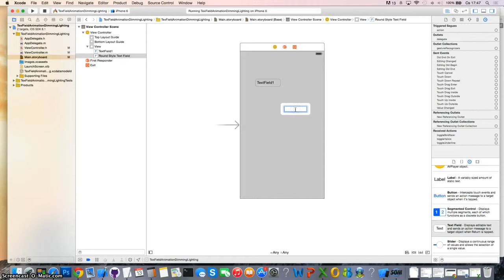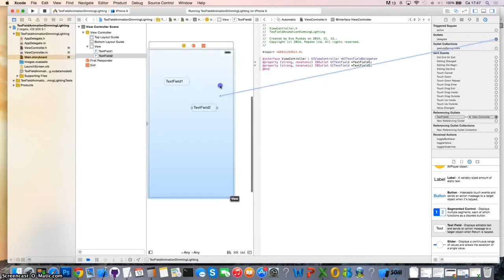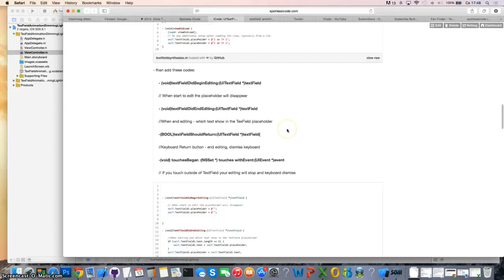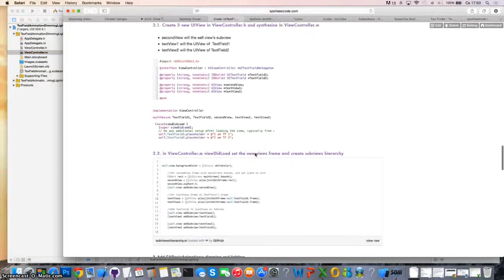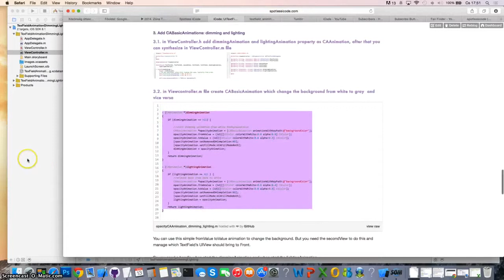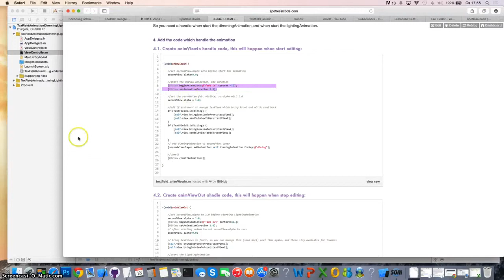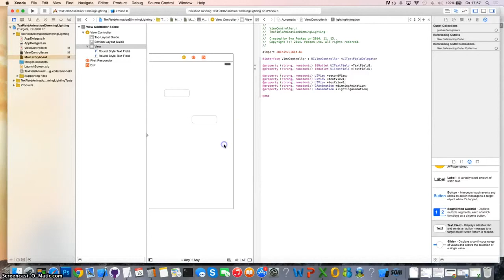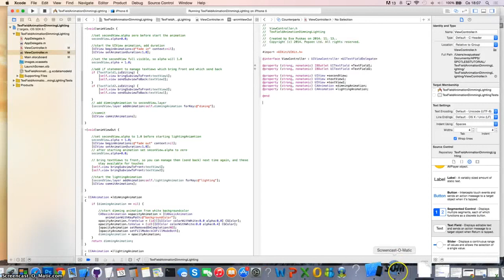UITextField editing Animation 1 IOS 8.1 Xcode 6.1 background (opacity) CABasicAnimation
UITextField editing Animation 1: fade in - fade out, background (opacity) dimming and lighting CABasicAnimation (with more TextField)

IOS 8.1 Xcode 6.1

UITextField edit Animation 1 - more TextField - background (opacity) dimming and lighting CABasicAnimation

Steps: 1. Create ViewController, create 2 TextField and add UITexField delegate codes 2. Add SecondView to self.view, and add TextFields to new UIView subviews 3. Add CABasicAnimations: dimming and lighting 4. Add the code which handle the animation 5. Test the code

I'm so happy to share my codes with you, i hope it will help you!
If you would like to be notified of my new solutions, please